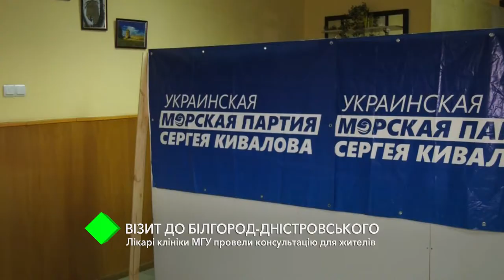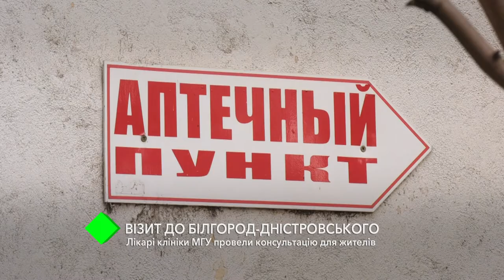Врачи клиники МГУ провели консультацию для жителей Белгород-Днестовского